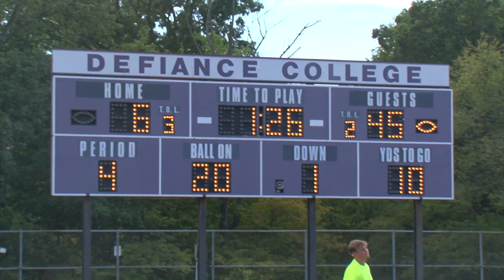Athletics: 2023 Week 1 Mount Union Football Highlights at Defiance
The No. 2-ranked Mount Union football team won, 45-6, at non-conference foe Defiance to start the highly-anticipated 2023 season.

Produced by the Mount Union Sports Information Department. Video courtesy of Image Video's Dean Marini. 1310 AM WDPN's Sam Bourquin on the call.